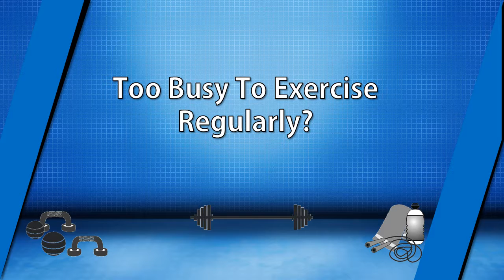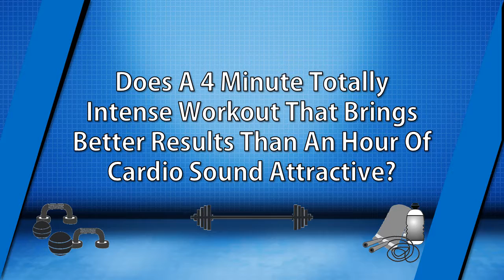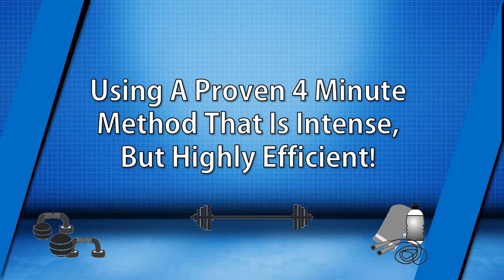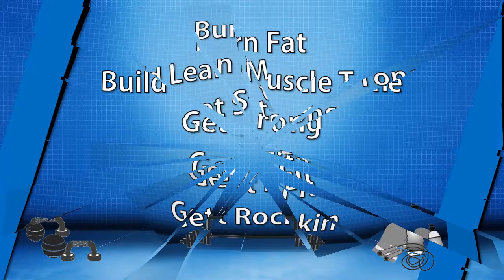Tabata exercises to help type 2 diabetics manage neuropathy